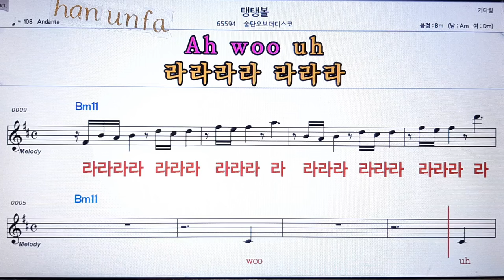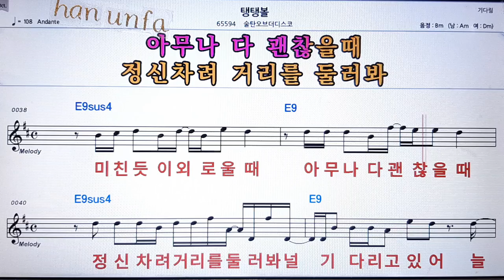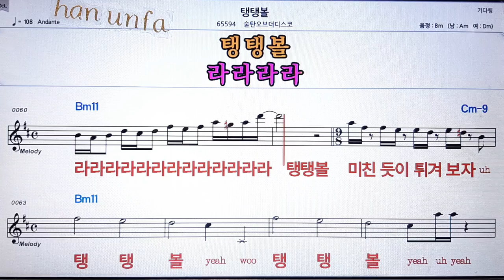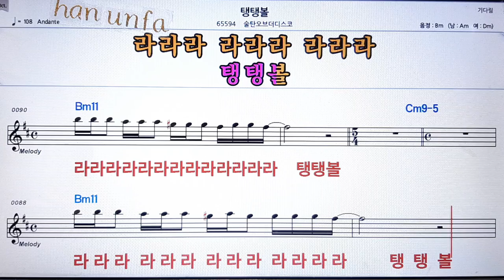탱탱볼/술탄오브더디스코💋노래방 반주*기타 코드 악보*가라오케💖Karaoke*Sheet Music*Chord*MR